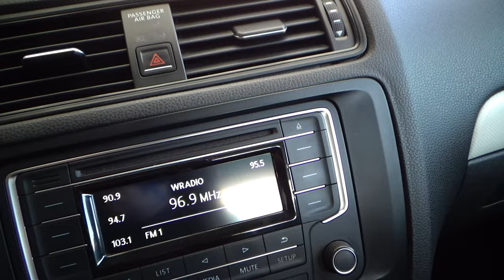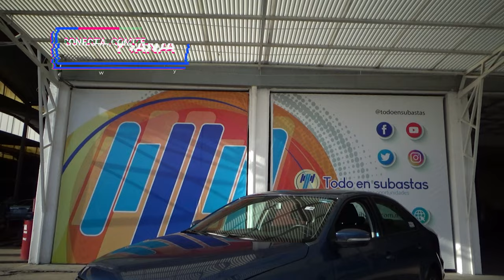Volkswagen / Jetta / 2017 - 10851